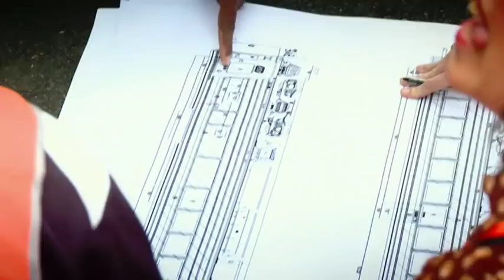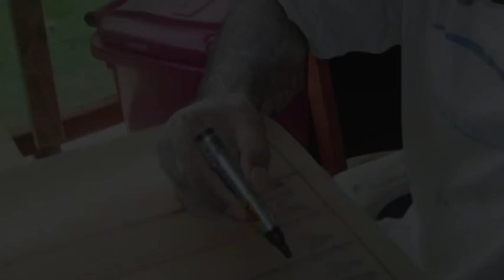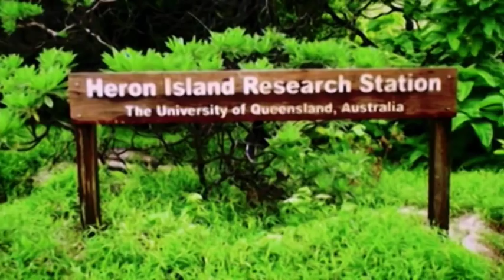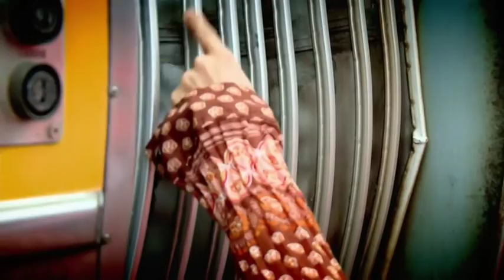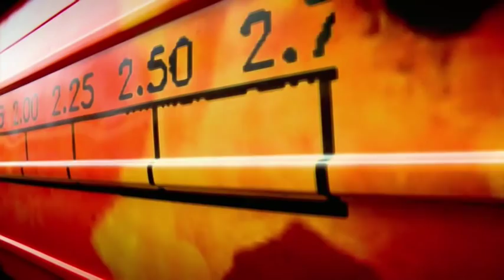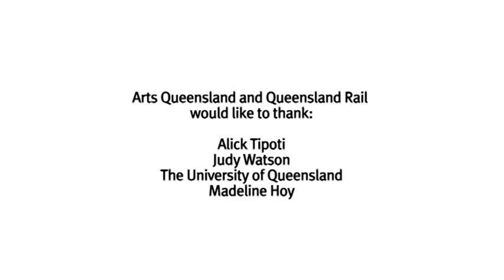Indigenous Artwork Tilt Train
On May 6, 2011, Queensland Rail launched the indigenous artwork Tilt Train, which will operate between Brisbane and Cairns.
The project was a joint initiative between Queensland Rail and Arts Queensland.
Each train has seven carriages, measuring 150metres, making it Australia's longest piece of contemporary art.
Artists Alick Tipoti and Judy Watson worked iwth a graphic designer to translate their original artworks into a form that would fit the dimensions of each carriage.
The vinyl wrap was heated to 120 degrees to set the adhesive to full-cure strength.
It took 100 hours to aply the skin to just one carriage - that makes 700 hours for each Tilt Train.